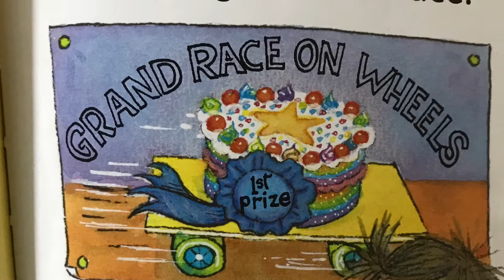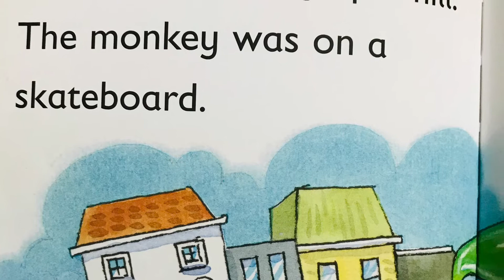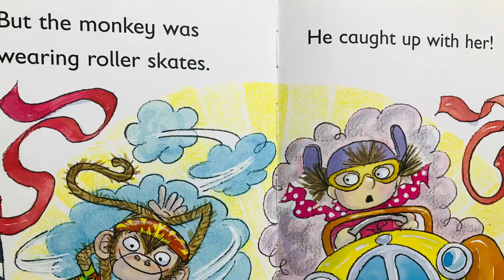Cheeky monkey’s big race